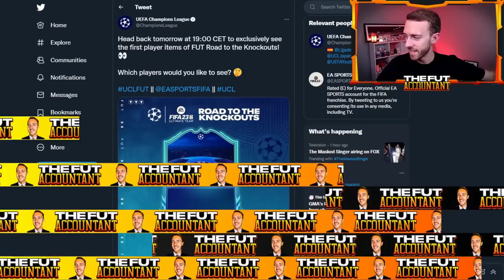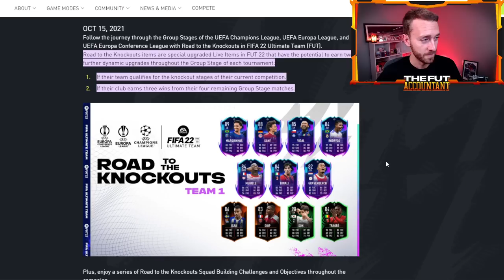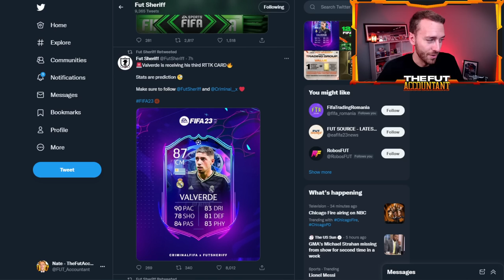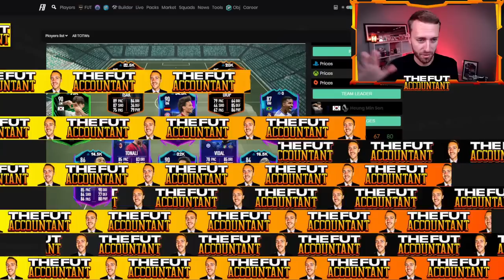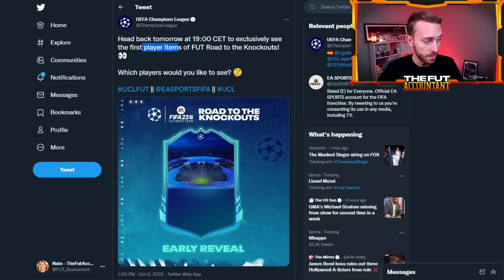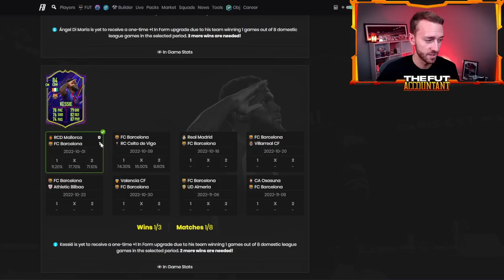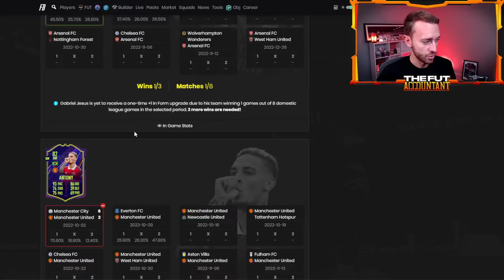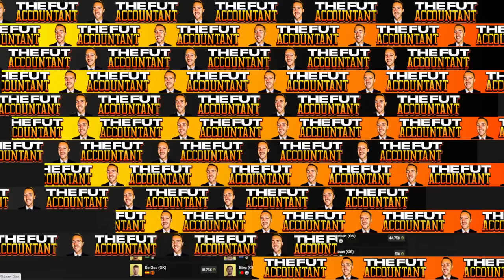Road to the Knockouts LEAKED!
Road to the Knockouts LEAKED! Our next promo is no secret and neither are some of the players in it! Today we discuss the leaked players in FIFA 23 Ultimate Teams RTTK promo!